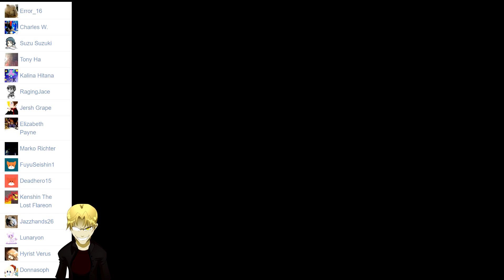THE BEACH | Let's Play Persona 5 - Part 64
I have no shame whatsoever.